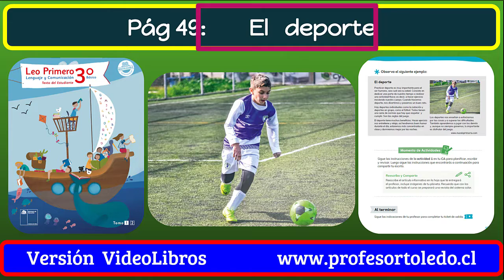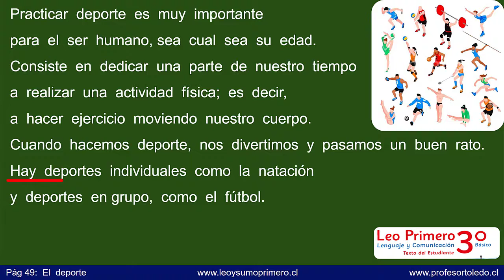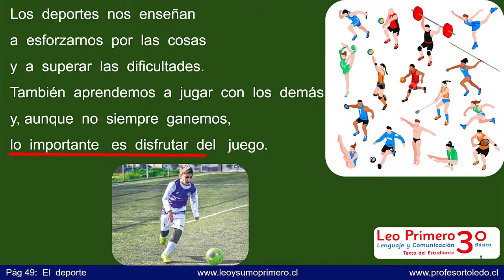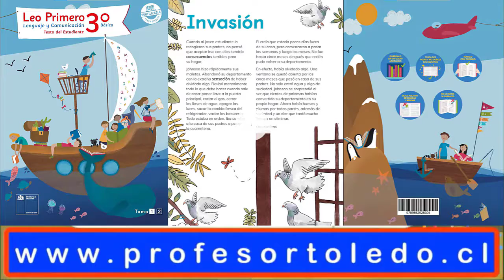P49 El deporte LeoPrimero 3° 31 Mayo 2021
Estimados Colegas:
Les dejo otro videoLibro basado en lecturas del texto Lenguaje y Comunicación Tercero Básico Leo Primero  año 2021.

Estimado/a internauta:
Evaluación de VideoLibros: Cuestionario de 4 preguntas.

Si  le ha gustado y servido el contenido de mi canal, mucho agradeceré que considere una donación.